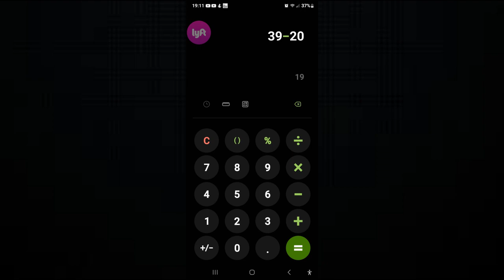Rideshare is NOT a Job. How much money can I make driving for uber / lyft?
Uber, Lyft and Food Delivery for these Gig Economy are NOT Jobs.

What is the best definition of a job?
noun. a piece of work, especially a specific task done as part of the routine of one's occupation or for an agreed price that is reliable, consistant and dependable.
(Side Note). Rideshare is INCONSISTANT, UNRELIABLE AND UNDEPENDABLE.

What is the true definition of work?
1. : activity in which one exerts strength or faculties to do or perform something: : activity that a person engages in regularly to earn a livelihood.